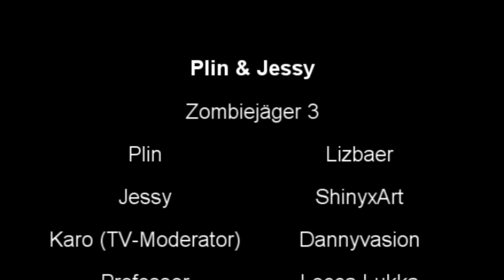PLIN & JESSY - Zombiejäger 3 | Lizbaer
Ich möchte etwas am Humor ändern...der ist mir noch zu normal und langweilig.
Als nächstes setze ich mich wohl an den zweiten Spinnenteil..
Danke an alle Sprecher.

Der neueste Teil der Filmserie "Zombiejäger" ist seit kurzem im Kino. Plin & Jessy versuchen alles Mögliche um sich in den coolen Zombie Film zu schleichen, der leider erst für Erwachsene ist.

Plin - Lizbaer
Jessy - ShinyxArt
Martin - Jan N.
Karo - Dannyvasion
Professor Nelkenbusch - Locca Lukka
Paavo - Luke K.

             Thomas Langen

PLIN & JESSY - mein eigener Cartoon / Comic